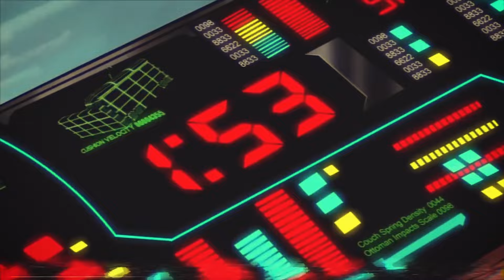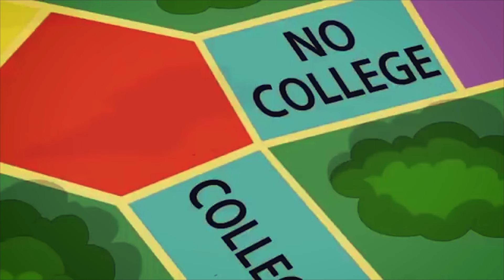TOP 10 GAGS DEL SOFA DE LOS SIMPSON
Adri el TOPS regresa con un vídeo repasando los que considero los diez mejores gags del sofá de la mítica serie de los Simpson, espero que lo disfruten.